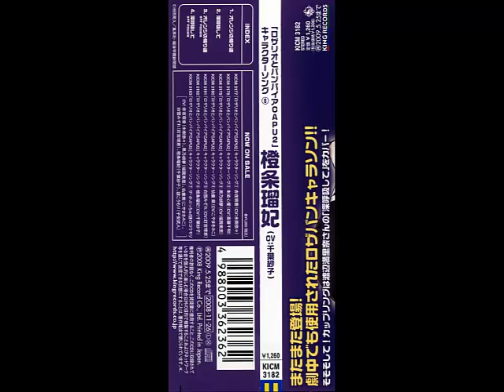03 - Orange no Kaerimichi (off Vocals)